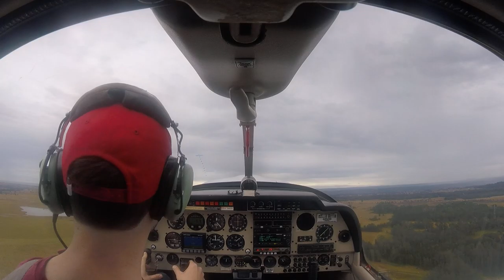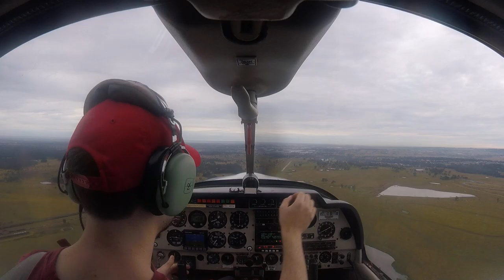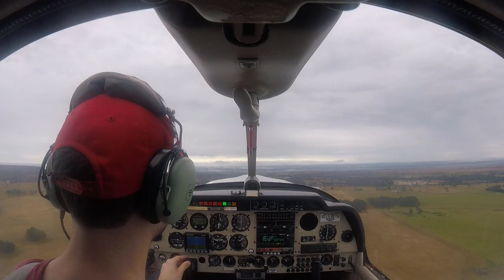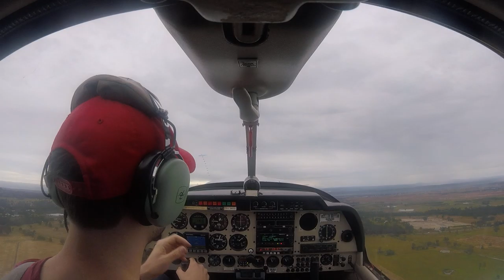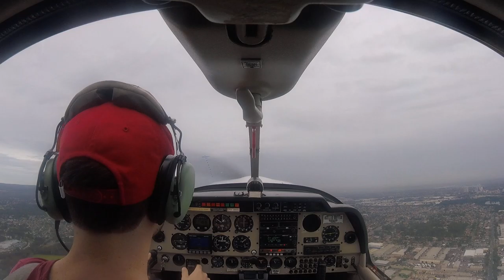2020-05-21: PFLs, aerobatics, glide approaches